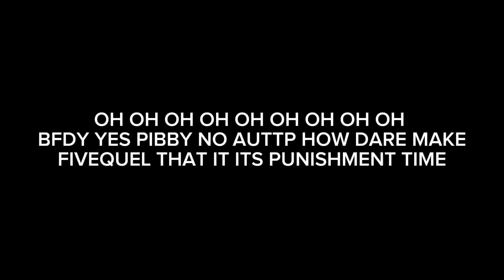BFDI YES PIBBY NO AUTTP AND 2 OTHER USERS GET GROUNDED (SEVENSEQUEL)